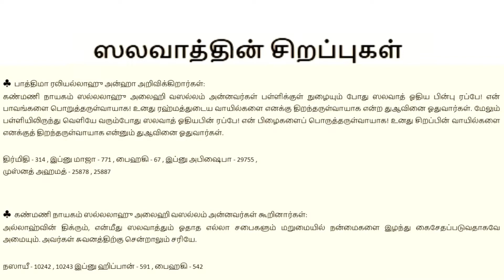2 SALAWAAT | RABIYUL AWWAL 2 | ரபீயுல் அவ்வல் பிறை 2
30 Minutes of Daroode Ibrahimi Maashallah

Mufti Raqib
Mufti
ATTUR MUFTI
Attur Imam

jazakallah khair